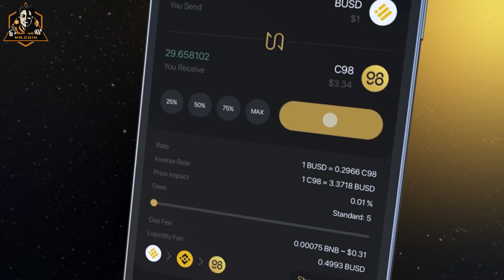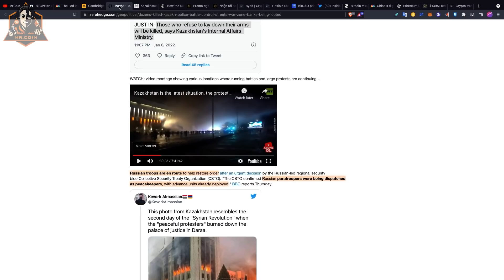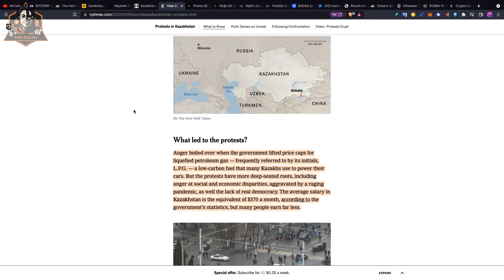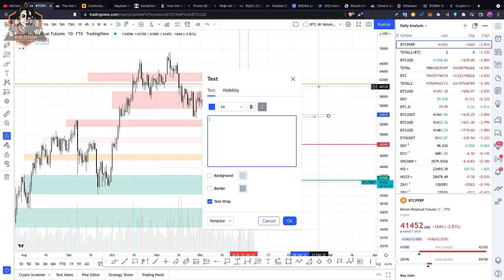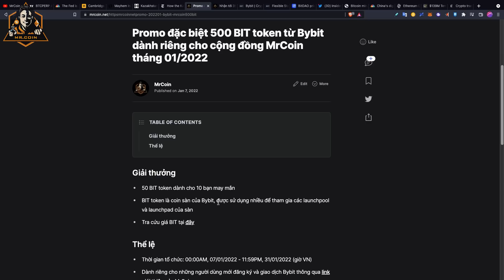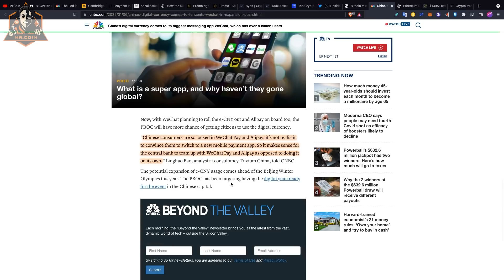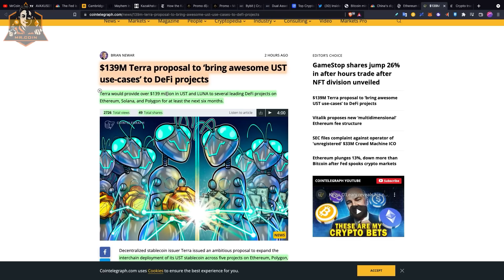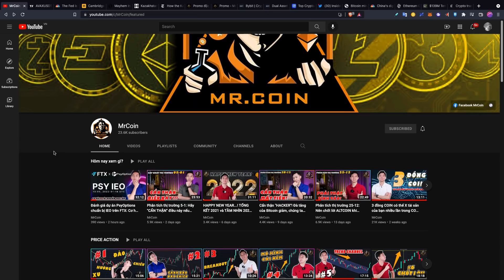Phân tích thị trường 08-01: Làm gì khi GIÁ GIẢM LIÊN TỤC thế này? MrCoin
Promo đặc biệt 500 BIT token từ Bybit dành riêng cho cộng đồng MrCoin tháng 01/2022:

Những sàn giao dịch uy tín bạn nên dùng (ưu đãi dành riêng cho cộng đồng MrCoin)
📱 Coin98 Wallet (Mã giới thiệu: C98E5J231A)